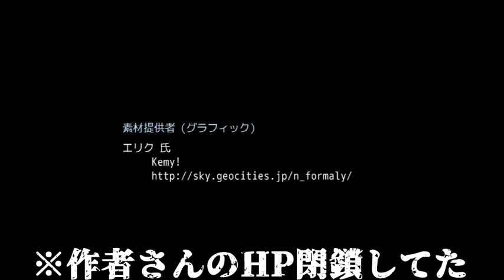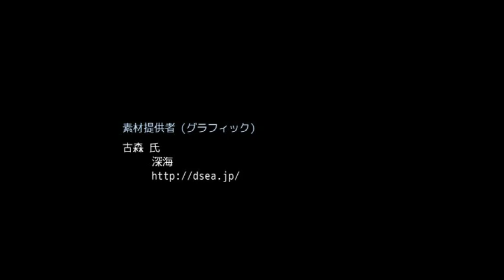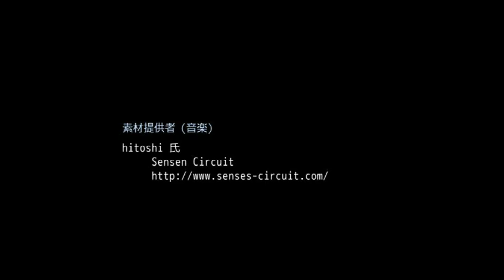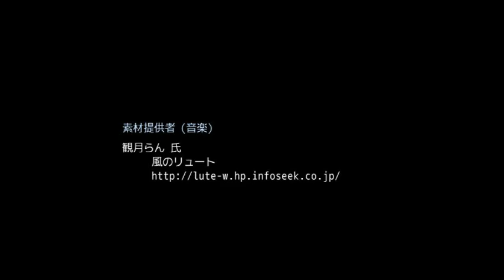【実況】油断が死に直結する危険過ぎるデスゲーム... フリーホラーゲーム Death Game 実況プレイ Final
2012年～の過去の動画はコチラで投稿してます。

2012年5月2日より実況活動をしておりますが、2018年10月19日にチャンネルが消されたため、このチャンネルは2代目になります。

多いかも...

【過去の栄光】